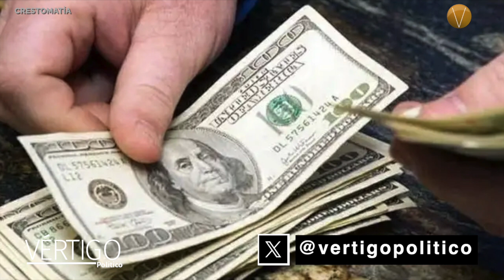ÚLTIMAS NOTICIAS 7 DE JUNIO 2024